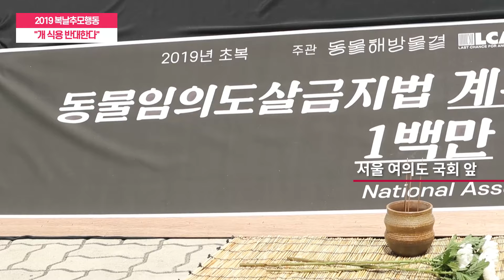'식용 개 반대!'…초복에 열린 '복날추모행동' 집회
'동물해방물결'과 '동물을위한마지막희망' 등 40여 개 동물보호단체는
12일 오전 서울 영등포구 국회 앞에서 '2019 복날추모행동'을 열었다.

이날 참가자들은 동물 임의도살 금지법의 조속한 국회 통과를 촉구하며 개 도살을 방치하고 있는 정부에 전향적인 대책을 촉구했다.

이날 행사에 참석한 할리우드 배우 겸 동물권 운동가 킴 베이싱어는 "한국은 유일하게 개 농장이 있는 국가"라면서 "한국인이 개 식용을 중단함으로써 전 세계에 큰 차이를 만들 수 있다"고 말했다.

행사에는 농장에서 폐사된 개 사체를 재현한 모형과 도살된 개들을 추모하는 침묵의 추모식도 열렸다.

영상촬영: 임성균 기자
영상편집: 이상봉 기자